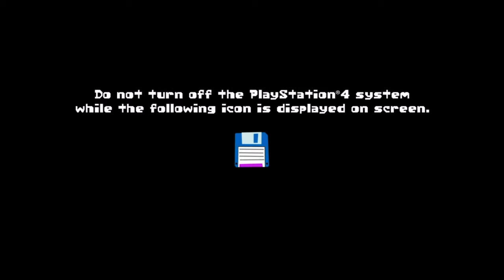Ep 8 Day of the Tentacle - Charging the Battery and pluging in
I played this game when it first came out in 1993, I remember being so excited to get my hands on it after saving up my pocket money, it’s as good as I remember! I hope you enjoy it !